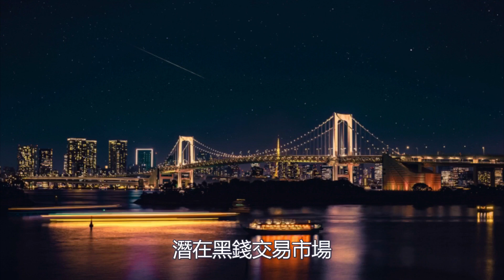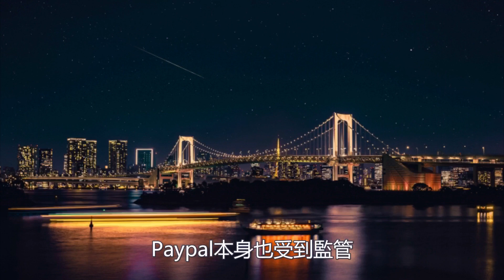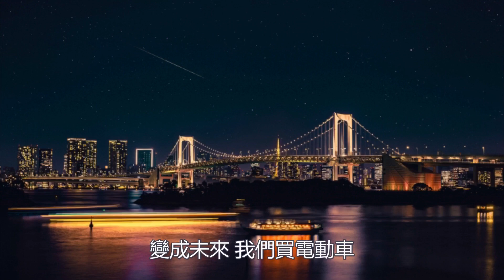PayPal研究推出數碼貨幣 腦電波技術能改善自動駕駛安全?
歡迎收聽AEA頻道

今天是2022年1月8號

首先想講的題目是關於虛擬貨幣

Paypal研究就說推出自己的加密貨幣

名字就叫做Paypal Coin

加密貨幣使政府擔憂的地方就是一個

潛在黑錢交易市場

擔心一些不法的資金就

利用虛擬貨幣進行交易

因為它是不需要經過傳統銀行系統

如果有接觸或者身邊朋友有接觸

虛擬貨幣交易的話呢

當你在虛擬貨幣市場那裡

炒賣賺了錢 當你把賺的錢轉回去

屬於你個人名下的銀行户口

銀行就會好緊張

就是不知道這筆錢是如何來 怎樣增長

有没有涉及到一些犯罪交易

有時候銀行會直接凍結户口或者

叫你把錢提走 然後關閉你的戶口

Paypal本身也受到監管

在反洗黑錢合規上面都有做功夫

所以如果由Paypal去做

可能銀行方面 大家融合上可能會較高

在Paypal上交易 它們都會看看交易證明

也會檢查當月交易金額是否有異常

有没有異常大的金額出現

變成在Paypal平台上面

虛擬貨幣賺的錢 要轉去銀行體系時候

銀行的信心或許相對會大一些

Paypal什麼時候會正式推出這種貨幣

暫時就没看到

只是有報道在講這件事

我們再看看另一單消息

在日本 現在正研究一些有趣的東西

大家都知 現在電動車其中一個大賣點

就是自動駕駛功能

但自動駕駛呢 仍然有安全隱患

例如Tesla在美國

它的自動駕駛技術久不久都會有意外發生

現在日本本田團隊就研究

駕駛員的腦電波

研究是怎麼樣的呢

會收集駕駛員面對各種路面情況時

發出的腦電波 然後進行分析

例如 就是當駕駛員面前見到前方的車

距離使到他有壓迫感 當然腦電波便會產生變化

因為他感到有壓力

未來如何應用到自動駕駛那裡

車分析到司機腦電波有壓力出現的時候呢

可能馬上就將車速減慢

使與前面車的距離拉遠

藉著這一種分析 有機會彌補到

目前自動駕駛系統識別不到的風險

換句話説

譬如自動駕駛系統剛好有盲點的時候呢

透過人一個突發反應 腦電波帶來的變化

馬上車的反應是

要減速或者把車煞停

配合人腦和電腦一齊去分析路面情況

進而做到人機合一

電腦有盲點看不到 人腦能識別到

避免了風險 反過來

人識別不到的時候 電腦亦能識別到風險

互相去補充不足

使到自動駕駛變得更加安全

日本三菱都做了一個研究分析

就預測到2024年

認為大腦技術的市場

可以去到430億美金左右

有八成是來自健康醫療行業

其餘兩成就來自於汽車行業

Sony都會推出電動車

在拉斯維加斯展覽上

進一步透露了更多關於它們的收入模式

其中一個部分會是來自Subscription訂閲

即交月費那樣

月費就是用來做系統自動更新

這個模式當然是賺錢

因為好像收租金那樣收

很多軟件公司轉成雲端模式

因為可以每個月都收錢

而不會像以前那樣

一次過買斷軟件

變成未來 我們買電動車

除了付車價之外

每月都要付一個軟件更新費用

維護較件的一個費用

謝謝